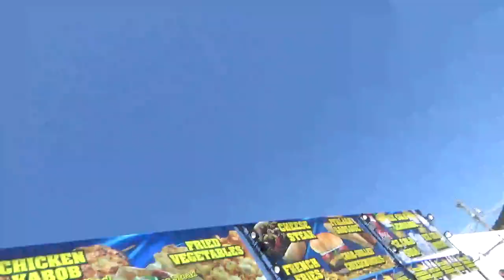Sturgis 79th rally(1)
At last I made it to the rally and well worth it met some great people